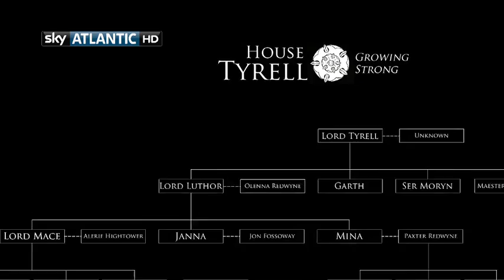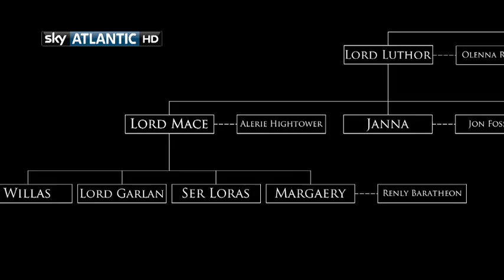Thronecast Season 2 Episode 3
Thronecast breaks down episode 3 of Season 2 - What is Dead May Never Die - and Geoff chats with the author of Game of Thrones himself, Mr. George RR Martin. Annabel Port continues her search for the ultimate Game of Thrones superfan, and finds a man who has taught himself Dothraki.

You can watch the UNCUT interview with George RR Martin - it's nearly half an hour!

New episodes of Thronecast are available after each episode of Game of Thrones on Sky Anytime, Anytime+, Game of Thrones airs Mondays at 9pm.